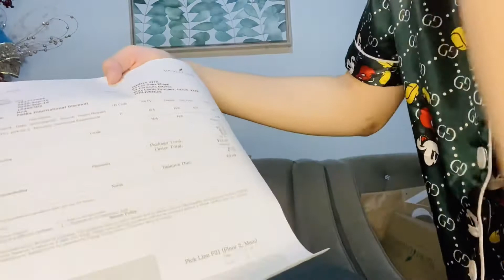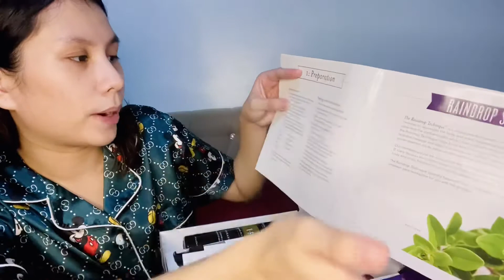Unboxing My Free oils from Young Living| Raindrop Technique |Vlog #17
I starter using Young Living 3 years ago and I will never forget the joy that I felt when I got my Premium Starter kit. Young living Essential oils has helped me recover from giving birth to my twins and has helped me handle motherhood smoothly, given the fact that I have 3 kids under the age of 3 back then.

I also enrolled immediately to Essential Rewards because of all the benefits of the program. Free oils! I love Free oils!

Watch my unboxing video of my Essential Rewards Redemption from Young Living! Enjoy!